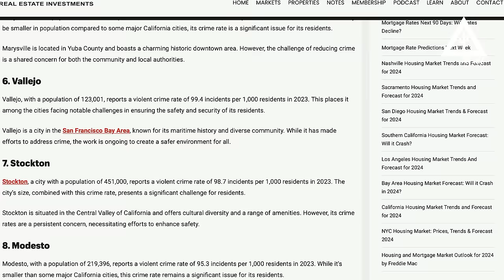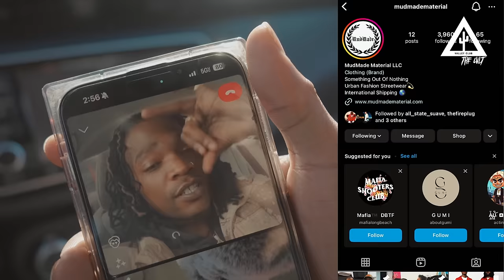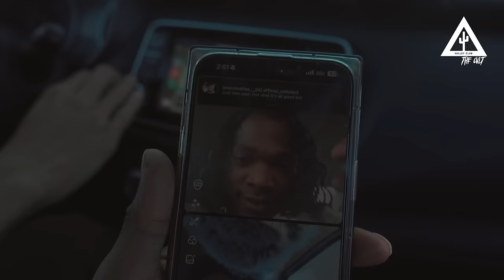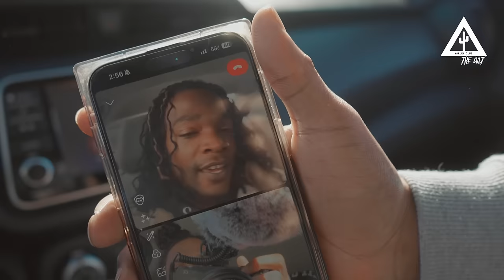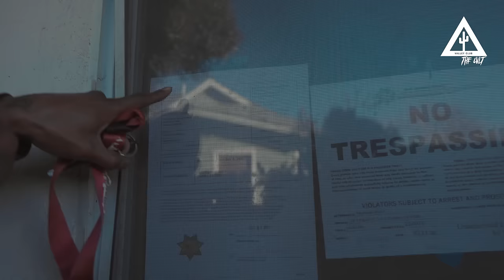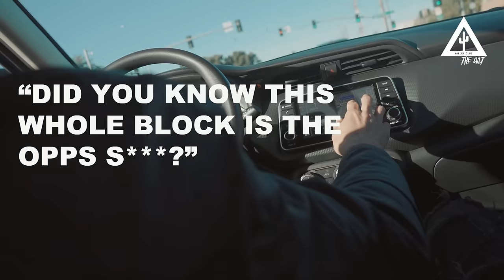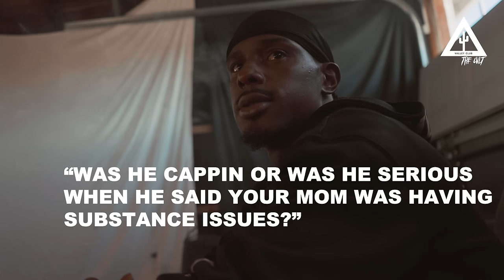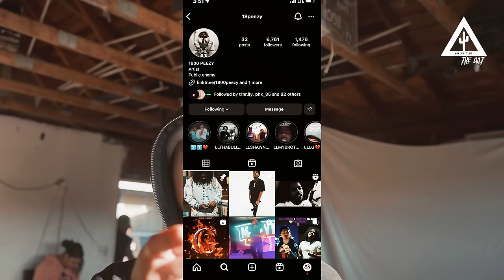CALIFORNIA HOOD TOUR: STOCKTON TRENCHES (CALIFORNIAS TOP 10 MOST DANGEROUS)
Took a stroll around the Trenches of Stockton Ca with MACC MAFIAA of Valverde Park so he could show us the highs and lows as well as the city of where West Coast Drill Legends like EBK JAAYBO, YOUNG SLO-BE, MBNEL, HAITI BABII, JAVN2900 & MANY MORE Come From!

0:00 TOUR HIGHLIGHTS
1:08 STOCKTON INTRO
3:35 LANDING IN NORTH STOCKTON
6:50 A-1 NORTHSIDE HOOD STORE
8:52 STOCKTON MUSIC
9:32 VALVERDE PARK STOCKTON
12:38 FLY GUY D & MUD MADE MATERIAL
13:55 R.I.P RARII
14:35 PANELLA PARK STOCKTON
15:18 GETTING TO SOUTH STOCKTON
17:00 LA RAZA SOUTHSIDE STOCKTON HOOD STORE
18:08 PILGRIM & MARKET
19:04 EVICTION FOR SHOOTINGS
20:40 MORE STOCKTON MUSIC
23:36 TOYS
24:15 NORTH VS SOUTH STOCKTON
24:50 PEACEFUL TIME IN STOCKTON
25:30 MEDIATING PEACE BETWEEN SIDES
25:55 BORN WITH DR*GS IN SYSTEM
26:12 DR*G PROBLEM IN STOCKTON
26:20 STOCKTON POLITICS RUINED
26:58 RESPECTING ELDERS IN STOCKTON
28:40 FIGHTING IN STOCKTON
28:55 WORSENING CONDITIONS IN STOCKTON
29:30 MAKING STOCKTON BETTER
30:40 FOLLOW OUR TOUR GUIDES